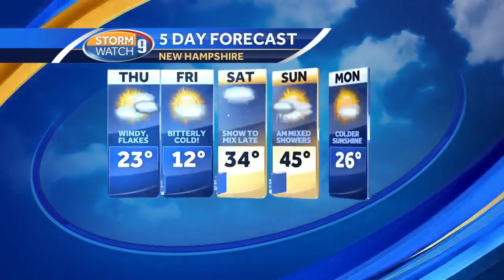Ski report: Coldest air of the season moves in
Kevin Skarupa has the latest ski report.